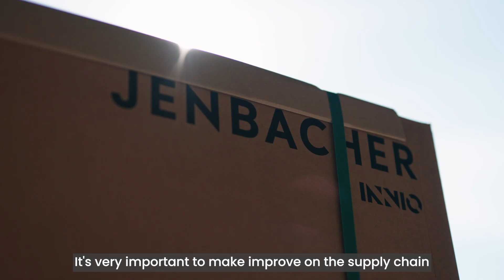Jenbacher 'Ready for Hydrogen' engine technology for Hyosung Heavy Industries | Part 2 | INNIO | EN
Follow the journey of our Jenbacher hydrogen engine from the factory acceptance test toward the customer site.

After the successful acceptance test, INNIO Group's customer Hyosung Heavy Industries can soon begin the installation of our "Ready for Hydrogen" Jenbacher engine in South Korea. INNIO's Jenbacher technology is a key component of the first MW-scale 100% hydrogen plant in the region to operate under commercial operation. The benchmark project showcases a highly efficient way to decarbonize this segment in Asia Pacific.

About INNIO
INNIO is a leading energy solution and service provider that empowers industries and communities to make sustainable energy work today. With our product brands Jenbacher and Waukesha and our digital platform myPlant, INNIO offers innovative solutions for the power generation and compression segments that help industries and communities generate and manage energy sustainably while navigating the fast-changing landscape of traditional and green energy sources. We are individual in scope, but global in scale. With our flexible, scalable, and resilient energy solutions and services, we are enabling our customers to manage the energy transition along the energy value chain wherever they are in their transition journey.

INNIO is headquartered in Jenbach (Austria), with other primary operations in Waukesha (Wisconsin, U.S.) and Welland (Ontario, Canada). A team of more than 4,000 experts provides life-cycle support to the more than 55,000 delivered engines globally through a service network in more than 100 countries.

INNIO’s ESG Risk Rating places it number one of more than 500 worldwide companies in the machinery industry assessed by Sustainalytics.